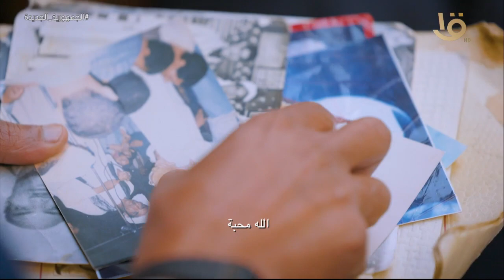مصر تغني | “علاقة حب خاصة” .. زوجة الشيخ أحمد التوني: كان عظيم